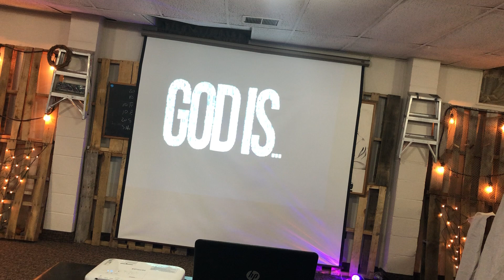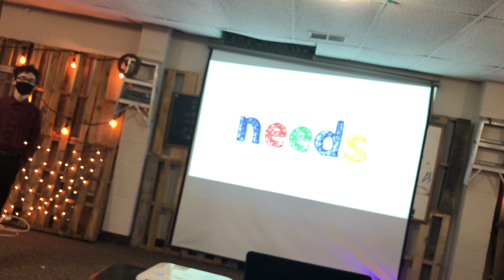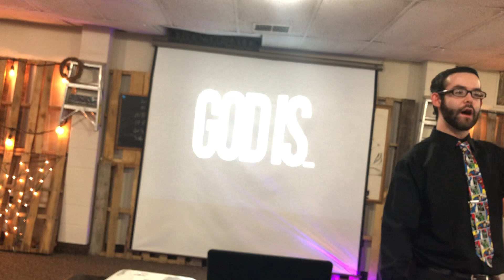February 21, 2021